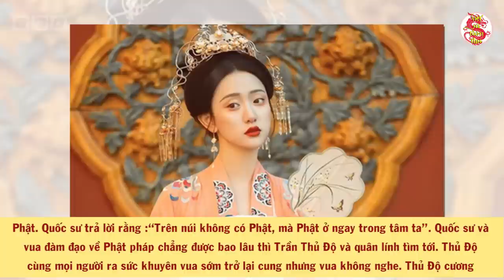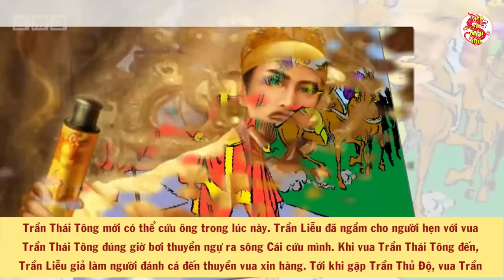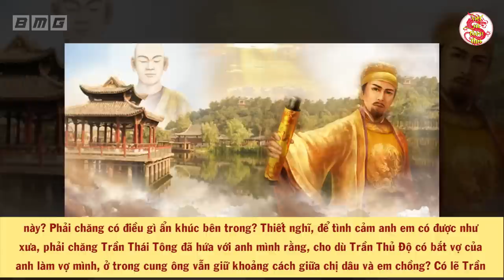RỢN TÓC GÁY Với BỘ MẶT THẬT Của Vua TRẦN THÁI TÔNG Khiến Cả Lịch Sử Lên Án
Nội dung: VÌ SAO TRẦN LIỄU HẬN VUA TRẦN THÁI TÔNG ĐẾN CHẾT? Quý vị thân mến
Nhắc đến Trần Liễu, chắc hẳn ai cũng biết ông chính là thân sinh của Đức Trần Hưng Đạo, vị tướng tài ba lỗi lạc bậc nhất trong lịch sử VN, người anh hùng đã có công lớn trong các cuộc kháng chiến chống quân Mông – Nguyên vào thế kỷ thứ 13. Có lẽ câu chuyện mà ai cũng sẽ nhắc đến đó chính là mối tư thù giữa Trần Liễu với người em ruột của mình là vua Trần Thái Tông hay còn gọi là Trần Cảnh. Thậm chí, trước khi lâm chung ông đã trăn trối lại với con trai là Trần Quốc Tuấn, tức Trần Hưng Đạo “ Con không vì cha mà lấy được thiên hạ, thì cha chết dưới suối vàng cũng không nhắm mắt được.” Vì sao Trần Liễu thù hận người em của mình đến chết vẫn không nguôi? Phải chăng chính vì mối hận năm xưa, vua Trần Thái Tông đã lấy vợ của mình là bà Thuận Thiên? Thực hư câu chuyện này như thế nào? Hãy cùng VSTT đi tìm hiểu trong video sau đây nhé!
🔥Danh sách phát:
🔥 Cộng đồng:
- Nguồn tham khảo: wiki
- Biên tập nội dung & MC: Thu Trang
- Dựng video: Đức Anh